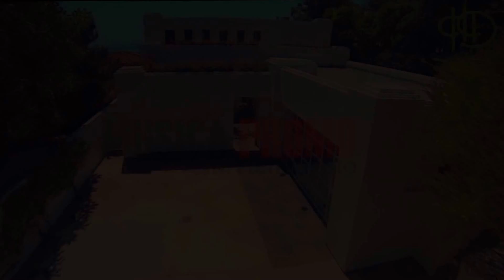Twenty Fingers - Hoje Eu Vou Te Dar (TEASER)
Interpretes: Twenty Fingers & Ivania
Produção: HD Studio